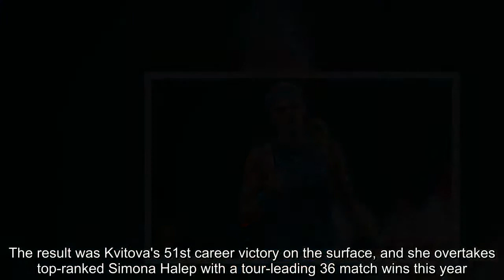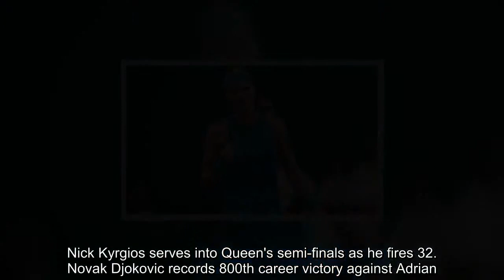Breaking News - Kvitova beats Buzarnescu to reach final of Nature Valley Classic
Defending champion Petra Kvitova dispatched Romanian Mihaela Buzarnescu 6-3 6-2 with a powerful display to reach the final at the Nature Valley Classic in Birmingham on Saturday.The two-time Wimbledon champion Kvitova is yet to drop a set this week as she continues her preparations for next month's grasscourt Grand Slam.The result was Kvitova's 51st career victory on the surface, and she overtakes top-ranked Simona Halep with a tour-leading 36 match wins this year.  RELATED ARTICLES  Previous   1   Next   Dan Evans seals spot in Wimbledon's main qualifying event...  Nick Kyrgios serves into Queen's semi-finals as he fires 32...  Novak Djokovic records 800th career victory against Adrian...  Marin Cilic to face Sam Querrey in Queen's Club...  Share this article   Share   'Amazing statistics this week,' Kvitova said. 'I didn't expect that from the beginning of the season. I didn't really start well in Australia.'So far this season is incredible, and I really can't imagine a better season so far.'Up next for Kvitova is 2009 winner Magdalena Rybarikova, who returns to the final with an impressive 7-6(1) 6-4 victory over Czech Barbora Strycova.   The 29-year-old Slovakian came back from a break down in each set on the back of 24 winners over the course of one hour and 47 minutes.'I knew it was going to be a tough match, because she's such a tricky player and she's amazingly talented,' Rybarikova, who reached the Wimbledon semi-finals last year, said on-court after the match.'Maybe she was even favoured because she beat me before, and I think it was a very good match and we had some fun.'     RELATED ARTICLES  Previous   1   Next   Dan Evans seals spot in Wimbledon's main qualifying event...  Nick Kyrgios serves into Queen's semi-finals as he fires 32...  Novak Djokovic records 800th career victory against Adrian...  Marin Cilic to face Sam Querrey in Queen's Club...  Share this article   Share